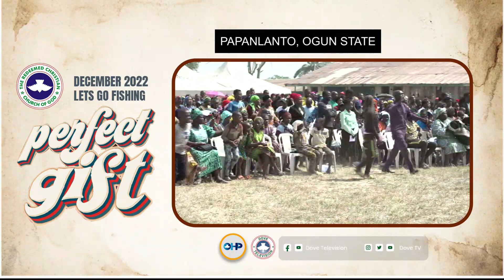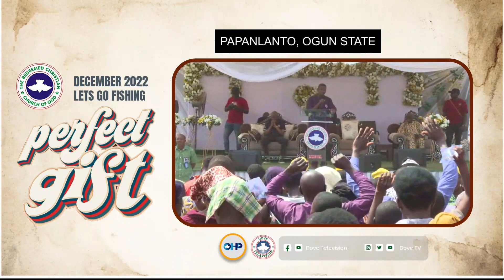PASTOR E.A ADEBOYE SERMON RCCG LET'S GO A FISHING 2022 || THE PERFECT GIFT || LAGOS STATE